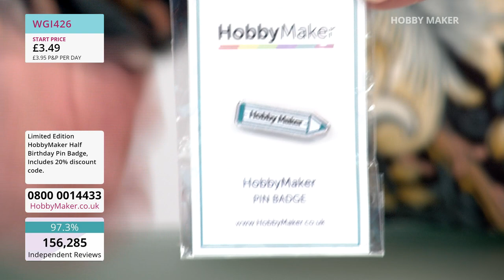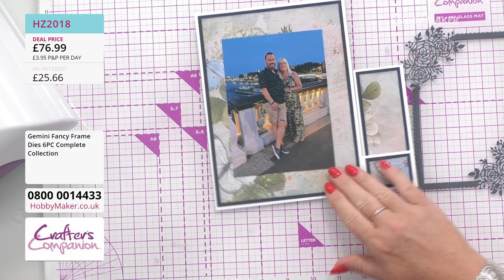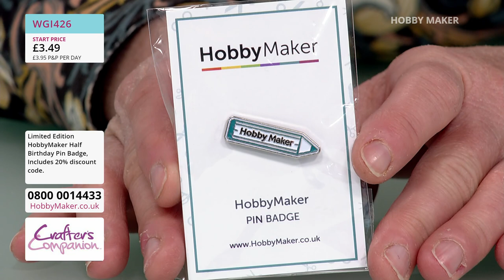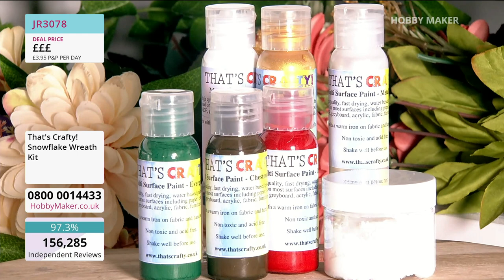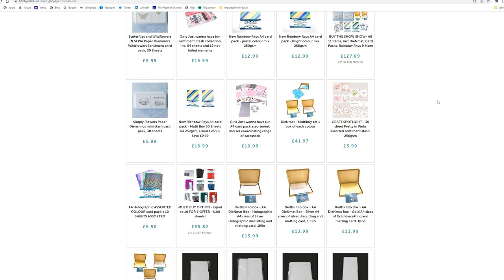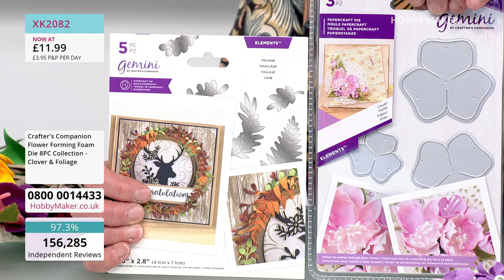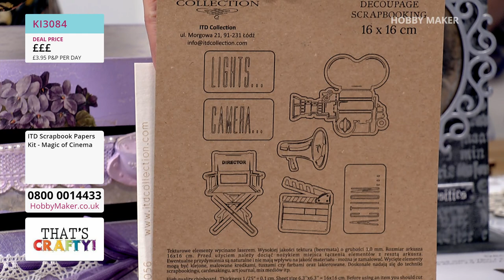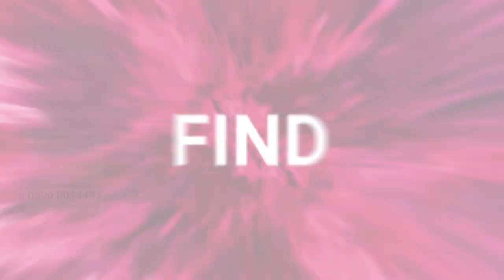Hobby Maker Live - 05/09/22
Join Zena with Debbi from Crafters Companion & Jo from That's Crafty